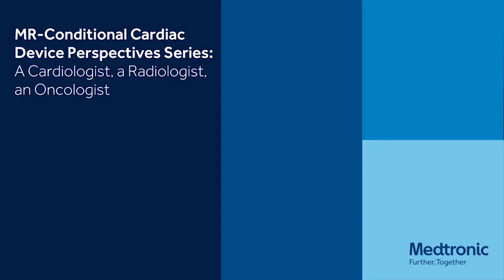6. What are the benefits of 3T scans compared to 1.5T scans?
MRI Perspectives Video Series covers perspectives on MR-conditional devices from a cardiologist, a radiologist and an oncologist.
– Marc Silver, Cardiologist
– Yair Safriel, Radiologist
– Siavash Jabbari, Oncologist